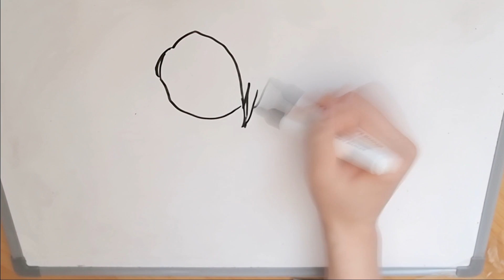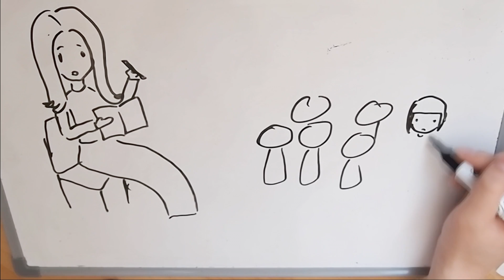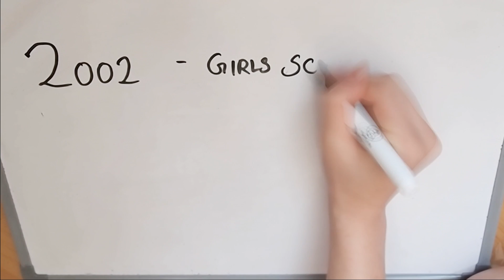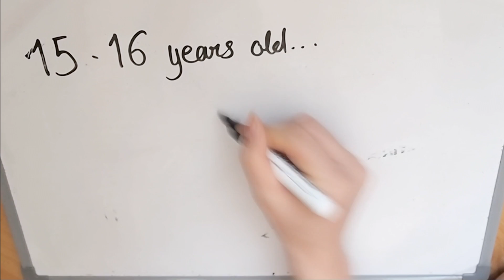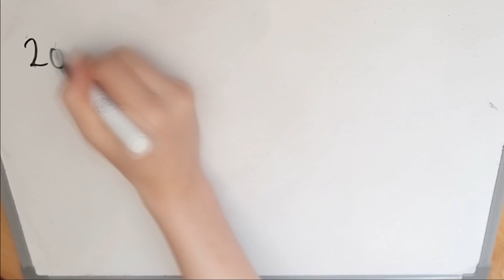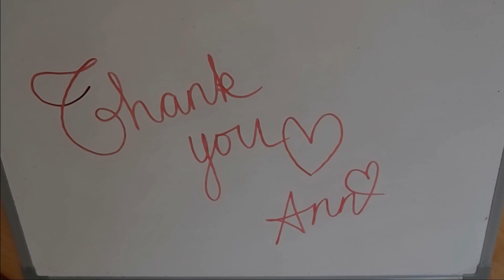Draw My Life ❀ Annchirisu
こにゃんちにゃ～～
Vietnamese subtitles available!! Thanks Tuấn Arsenal!
I'm not that interesting to be honest.
Subtitles included!
If you're wondering why I haven't mentioned my Dad at all, I don't like to talk about him much and if I did, it would embarrass him, so please, don't ask! xD

Songs:
1. July - Remember Me
2. July - Autumn